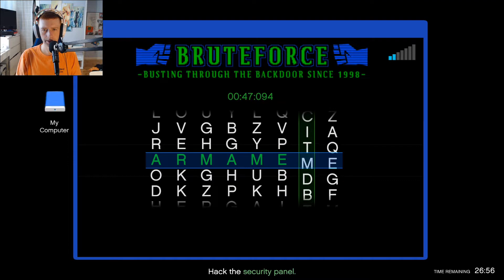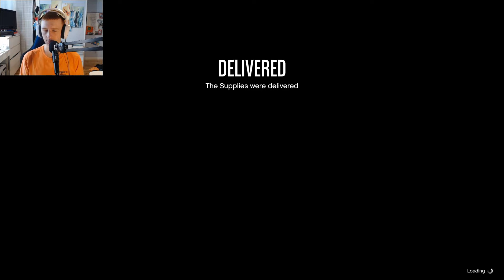GTA Online | #21 | Raketshotgun i Humane Labs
fiskarna98 beger sig ut på uppdrag för att leta material till bunkern och ska ut på hemligt uppdrag i jakt efter en mycket effektiv shotgun.